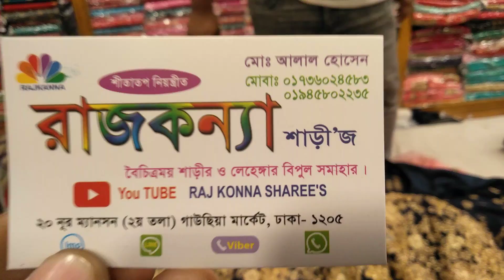রাজকন্যা শাড়ী কমদামে নেটের লেহেঙ্গা কিনূন মাত্র ৯০০০ হাজার টাকা গাউছিয়া মার্কেট ঢাকা